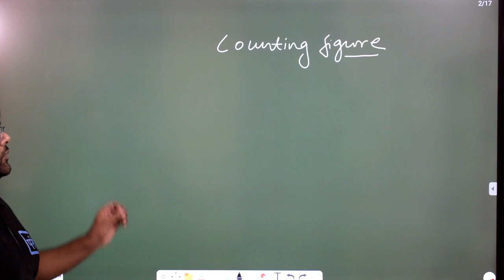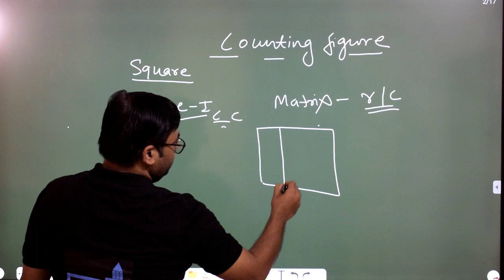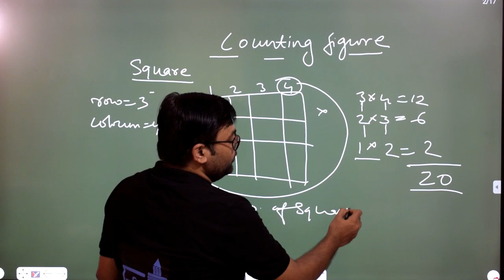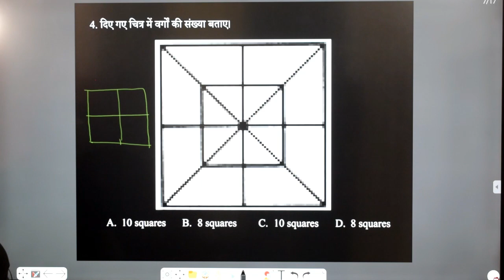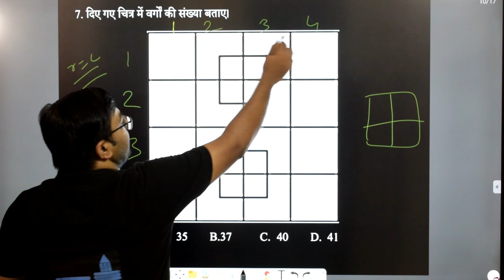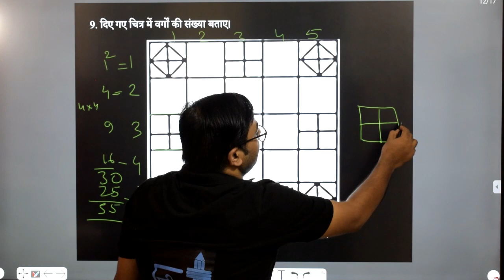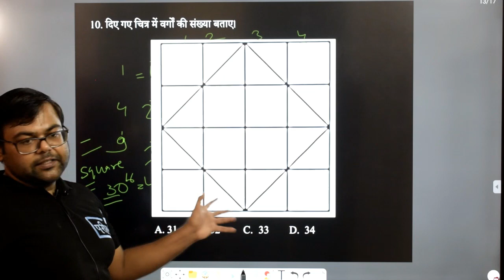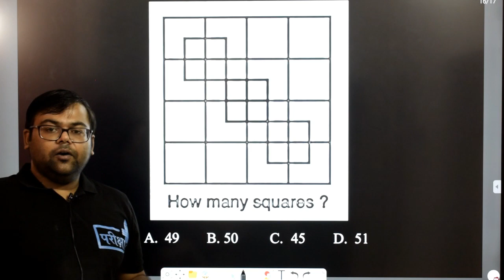COUNTING FIGURE -NO. OF SQUARE | REASONING| BEST TRICK | UPSSSC | UPSI | BEO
#10+FREE_COURSE
दी जाएगी

🔴सब्सक्रिप्शन लिंक -

~टीम परीक्षा+